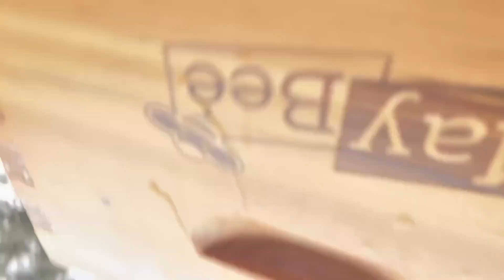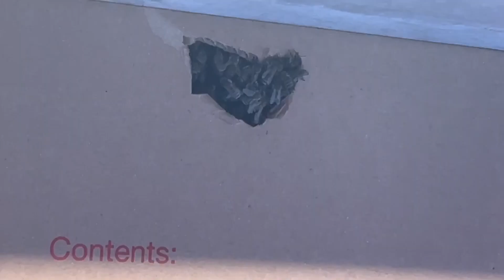Transferring a Wild Swarm of Bees to Their New Home! Becoming a Beekeeper episode 2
Welcome to episode two of this of series of my beekeeping  journey. This transfer did not go as smooth as I had hoped but it is part of learning. Hope you enjoy.